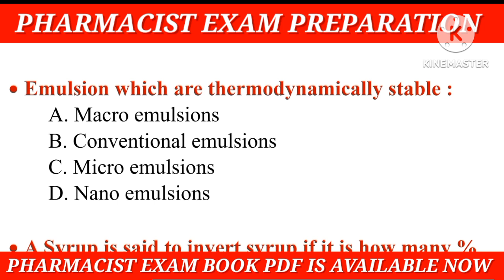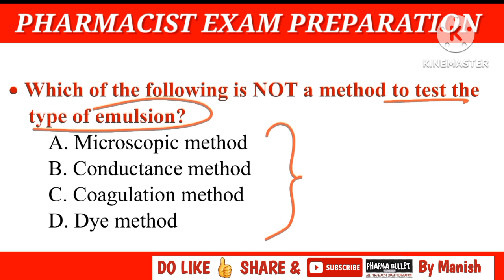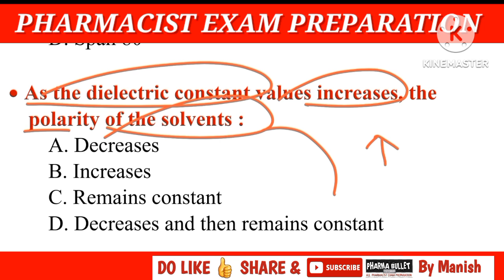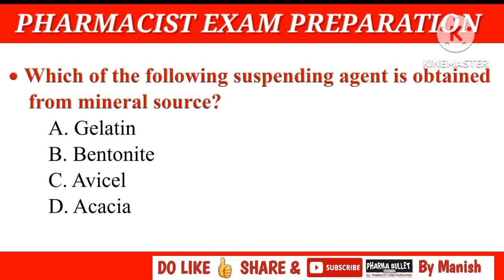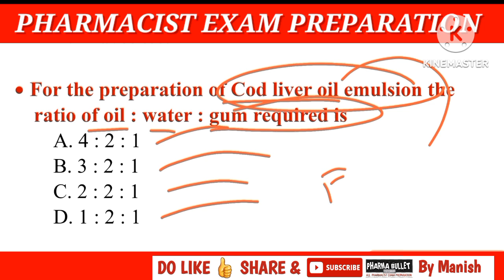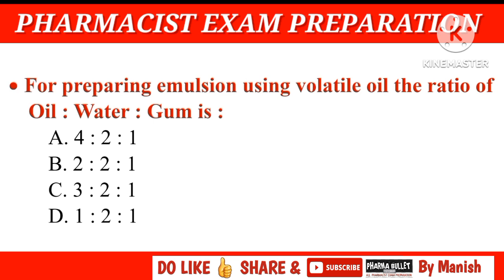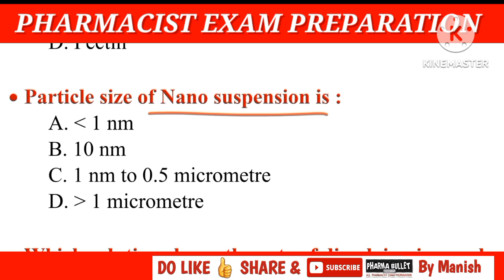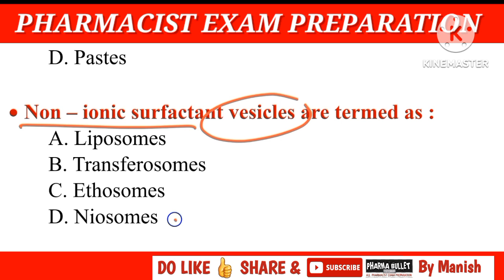RAILWAY PHARMACIST EXAM PREPARATION | PRISON DEPARTMENT | OSSSC | DSSSB PHARMACIST EXAM 2024